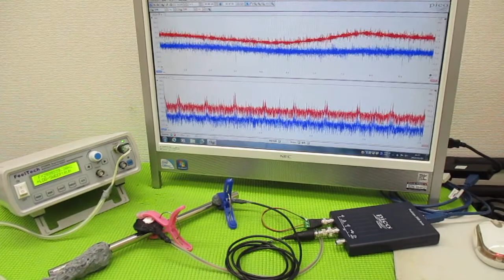メガヘルツの超音波発振制御プローブ ultrasonic-labo